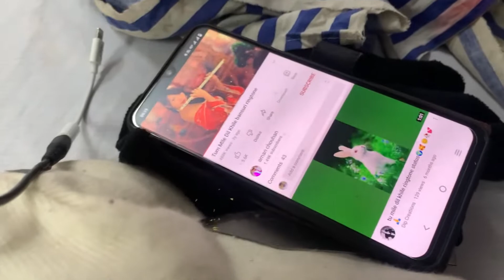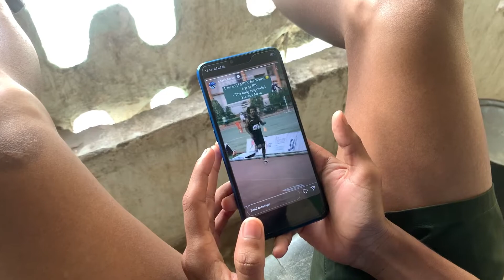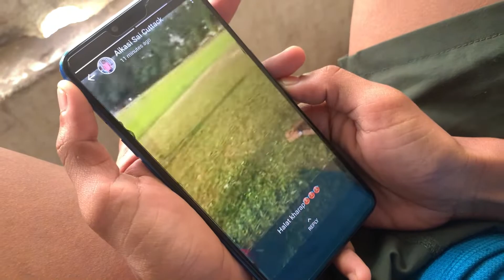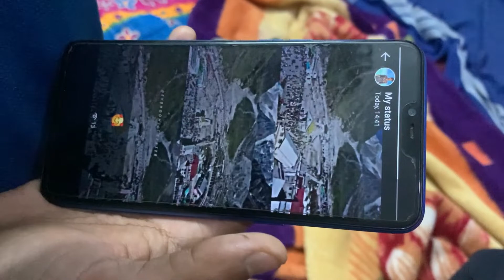Kaise Bansuri Bajate Ho Yaar 🤩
hit likes.

lots of ❤️